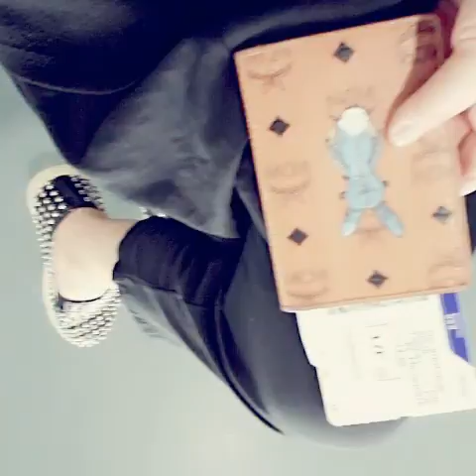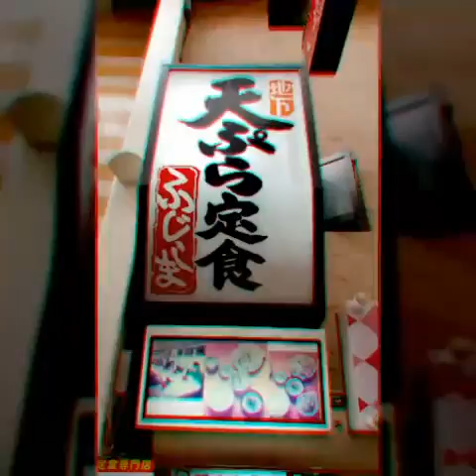휘성 사랑은 맛있다 "愛は美味しい"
私の日本旅行物語